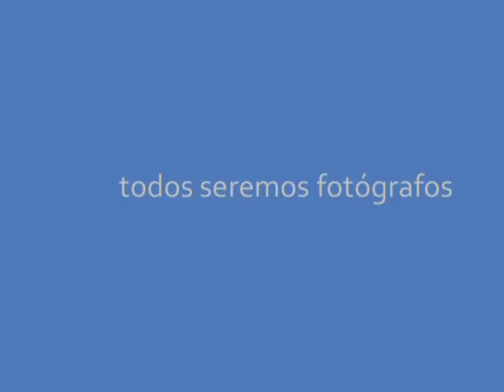VIDEO PROMOCIONAL III FOTOMARATÓN DIGITAL VILLAR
VIDEO DE PUBLICIDAD TERCERA FOTOMARATÓN DIGITAL DE VILLAR